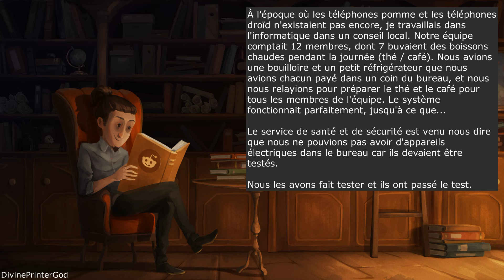Obéissance Malicieuse 😇 : Ok patron, mon copain gay viendra plus... mais d'autres gays par contre...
Dans l'épisode d'aujourd'hui les gens font ce qui leur est demandé. Le patron d'OP ne veut pas voir le petit ami gay d'OP, mais il n'a rien dit à propos d'autres gays. Alors il a droit à une jolie surprise le lendemain !

Si la vidéo vous plait oubliez pas le like, de vous abonnez (vous êtes les meilleurs si c'est déjà le cas) et surtout partager autour de vous ou sur les réseaux pour faire connaitre la chaîne !

Pour ceux qui veulent me soutenir financièrement :

BuyMeACoffee (pas besoin de créer de compte)

Si vous avez des histoires a m'envoyer mettez en Objet la catégorie : Vengeance, Obéissance Malicieuse, Aujourd'hui j'ai m*rdé, Parents Roi Du Monde, Techo-noob

SoundCloud Of artist: goo.gl/A64Hvi
YouTube of the artist: goo.gl/y7KBXF